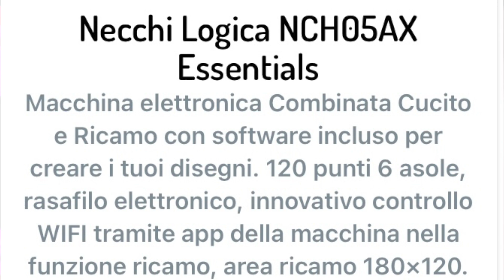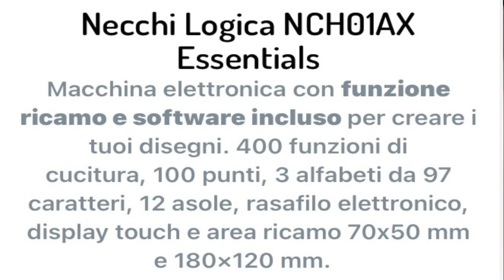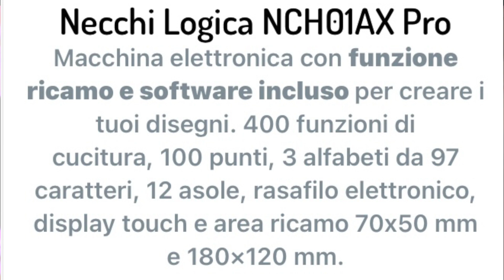Offerte NECCHI AUTUNNO 2021 - @CCarpentieri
OFFERTE NECCHI AUTUNNO 2021

ARGOMENTI:
00:00 INTRODUZIONE
00:26 MACCHINE MECCANICHE
5:16 MACCHINE ELETTRONICHE
8:46 VALIGIA RIGIDA
9:17 TAGLIACUCI
10:57 RICAMATRICI
13:46 SALUTI FINALI

🌸 LISTA AMAZON

🌸 VETRINA AMAZON (compra i miei prodotti preferiti)
→ATTREZZATURA PER REGISTRARE I VIDEO
→ATTREZZATURA VARIA PER CUCIRE
→FORBICI E CUTTER
→AGHI E SPILLI
→MACCHINE PER CUCIRE
→PORTALAVORO CUCITO
→FILATI E ORGANIZZAZIONE
→PIEDINI MACCHINA PER CUCIRE
→LIBRI DI CUCITO
→SQUADRE | RIGHE | SQUADRETTE
→ATTREZZATURA PER STIRARE